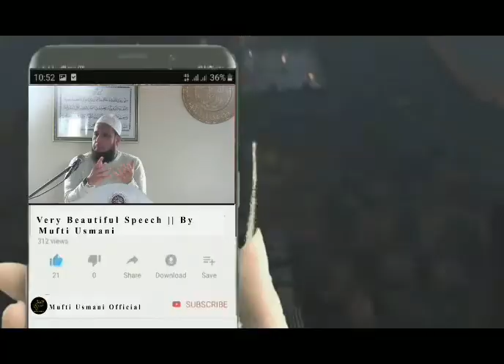Mufti usmani the signs of qiyamat part (11)